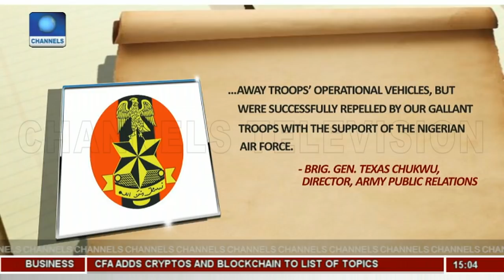Kaduna Residents Protest Against NAF, Block Expressway | News Across Nigeria